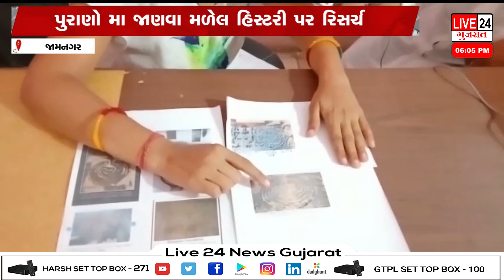જામનગર સાતકોઠા વિશે જાણકારી આપશે અર્ચના બા કંચવા